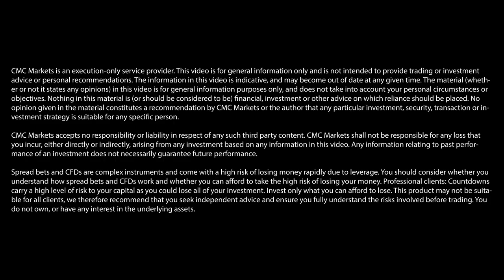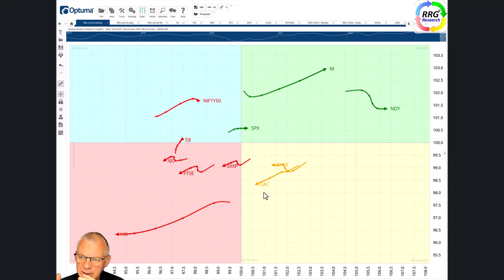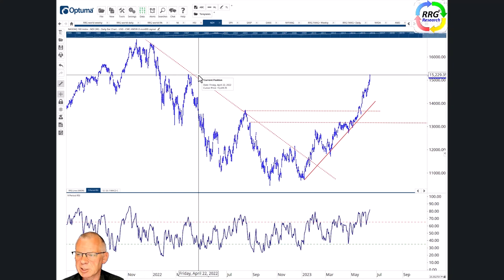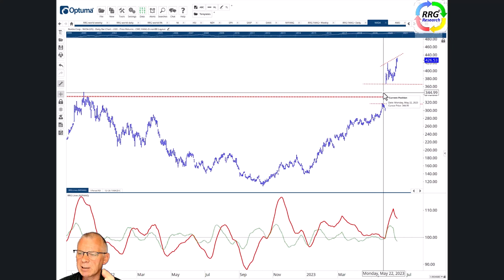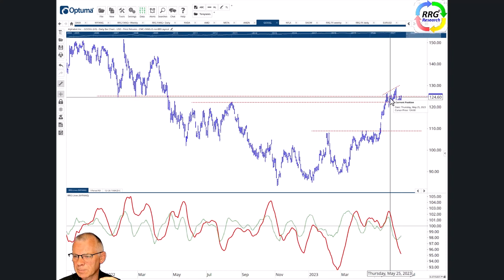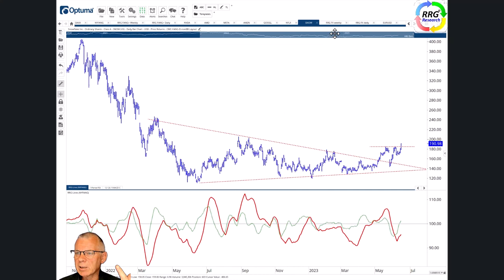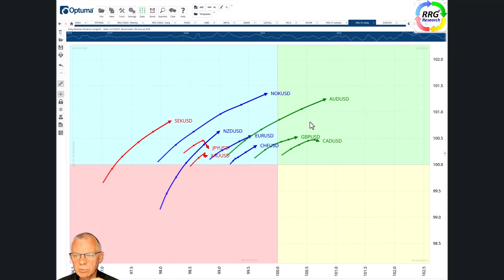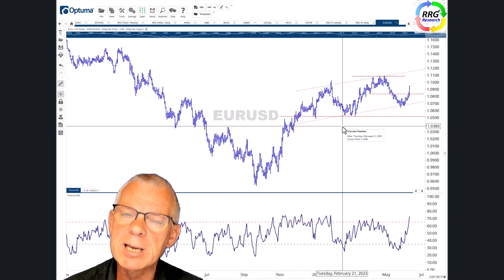RRG Reasearch | Technical update: Could EUR/USD break $1.11?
In his latest video for us, Julius de Kempenaer of RRG Research shares his take on the performance of leading US stock markets, big tech companies and forex, with a focus on EUR/USD.